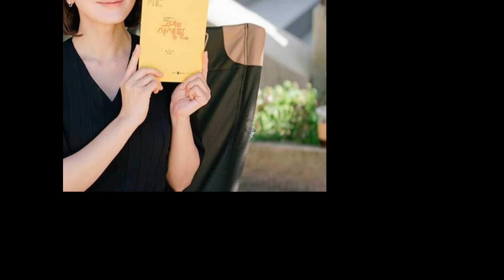เรื่องย่อซีรี่ย์เกาหลี Her Private Life | Hot stars Korea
เรื่องย่อซีรี่ย์เกาหลี Her Private Life

ฝากติดตามช่อง กดLike กดShare กดsubscribe เป็นกำลังใจให้ด้วยนะคะ 🙏